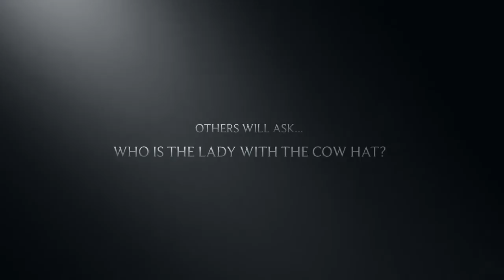Holy Cow Sighting 2015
I have heard about the "escaping cows" that sometime come visit our little elementary school...however in the 5 years I have taught in Richmond I have never experienced it. lol...that is. until today! My students loved seeing the cows , up close..right near the windows...staring in! Haha! Hope you enjoy my little presentation.